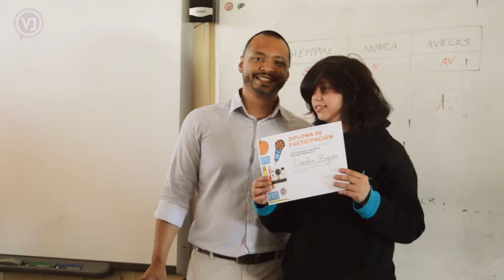Cierre del Taller - Escuela René Schneider